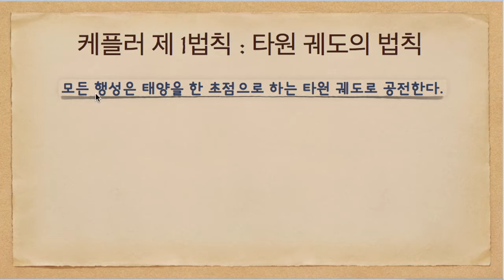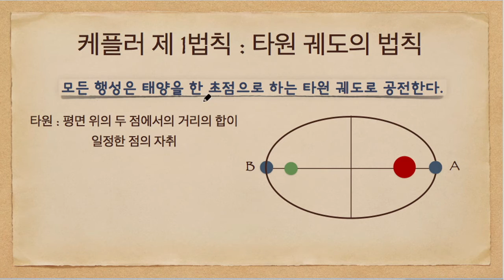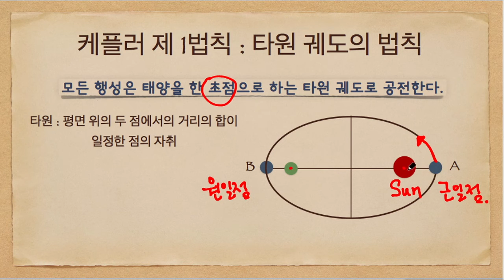물리1 케플러법칙2/5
물리1 개정교육과정
케플러법칙 5강 중 2강은
케플러 제 1법칙입니다.